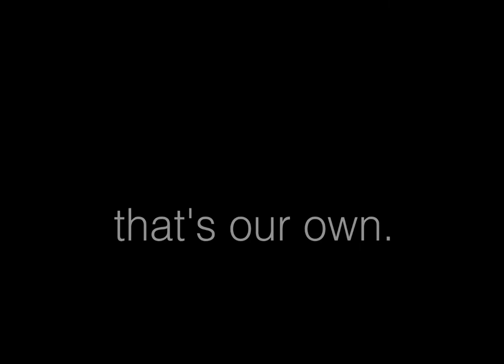goodbye to a world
a flawed individual feeling helpless. plot being, my persona is talking to my friend's. (convincing her not to blame herself for my disappearance )

no, i don't feel this way.

no, this wasn't a vent.

ilya

also omg how'd we hit 116 tysm ❤️